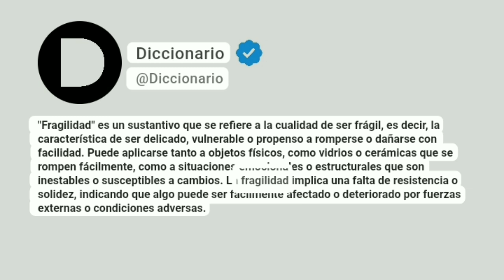Fragilidad Significado En Español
"Fragilidad" es un sustantivo que se refiere a la cualidad de ser frágil, es decir, la característica de ser delicado, vulnerable o propenso a romperse o dañarse con facilidad. Puede aplicarse tanto a objetos físicos, como vidrios o cerámicas que se rompen fácilmente, como a situaciones emocionales o estructurales que son inestables o susceptibles a cambios. La fragilidad implica una falta de resistencia o solidez, indicando que algo puede ser fácilmente afectado o deteriorado por fuerzas externas o condiciones adversas.